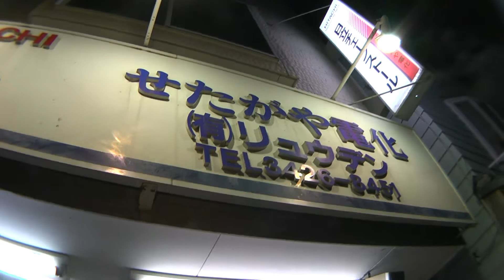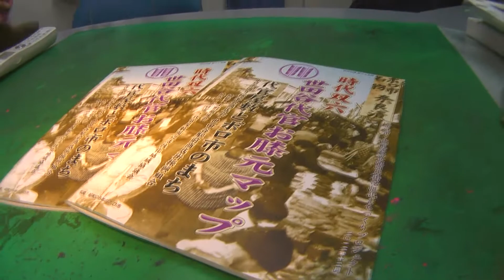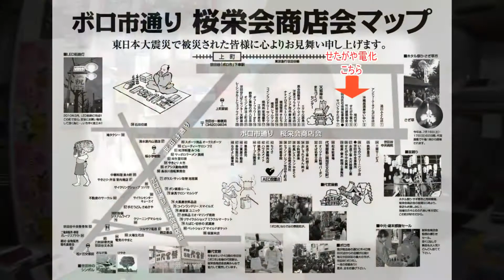てくてくTV 商店に焦点！世田谷 せたがや電化 電気屋さん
世田谷のボロ市の通りにある町の電気屋さん
　　　せたがや電化リュウデンを　紹介です
東京都世田谷区世田谷１丁目１９－１

ボロ市　、ボーイスカウト餅つきで　出演してもらった　木下すみさんのお店
　地域の活動などされているお店の歴史を聞いてみましょう

　レポーターは　木下さんのお友達
　　　ヨガインストラクターの長友みどりのレポートで
　　おおくりします

　　　せたがや電化リュウデン,

,ボロ市　、ボーイスカウト餅つき,
　　　,ヨガインストラクターの長友みどり,